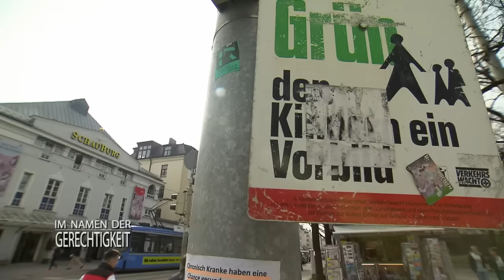"Boah, wie eklig!" - Malte hasst Mamas neuen Macker! | 1/2 | Im Namen der Gerechtigkeit | SAT.1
Ab 12 Jahren | Der 16-jährige Malte ist das schwarze Schaf der Familie. Seine aufmüpfige und aufbrausende Art treibt seine Familie in den Wahnsinn. Als die Polizei in seinem Zimmer gestohlene Ware findet, will Stiefvater Gerd ihn endgültig ins Heim stecken. Verzweifelt wendet sich Mutter Monika an Alexander Stephens. Der Anwalt soll die Unschuld des Teenagers beweisen. Auf der Suche nach der Wahrheit stößt der Jurist auf Hinweise, die mit dem Unfalltod von Maltes Vater zusammenhängen.

➤ Alle Fälle von SAT1 "Im Namen der Gerechtigkeit" im Abo